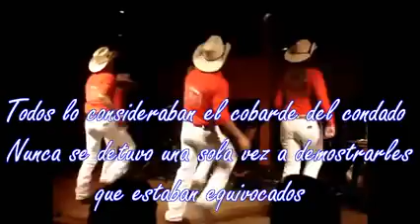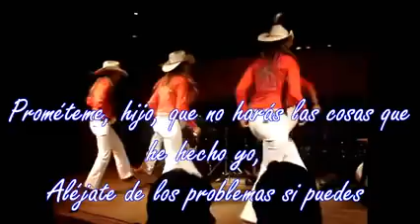5 dancers and a Kenny roger song